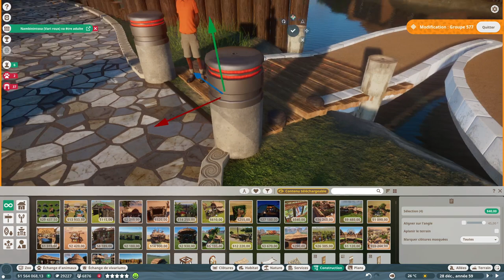[FR][MrGecko] Planet Zoo - Ep29 - Mon bateau prend l'eau